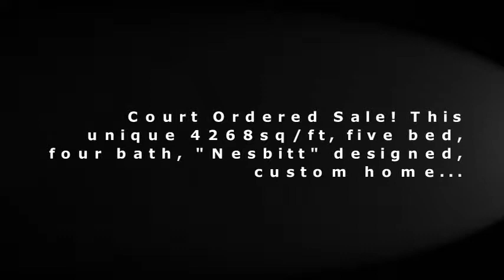408 Woodpark Court Kelowna, BC--Custom Home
Court Ordered Sale! This unique 4268sq/ft, five bed, four bath, "Nesbitt" designed, custom home is something to brag about! Located on a quiet cul de sac in prestigious Magic Estates. Adjacent to Knox Mountain Park you have nature at your doorstep and amazing privacy. Designer touches & custom millwork throughout this home give it a truly luxurious feel. Enjoy cooking in the gourmet kitchen with cork floor, large pantry and BBQ deck. The home boasts very spacious rooms. 2 furnaces. Ultra high end tinted windows with intern blinds. Heated garages. Walkout basement. Spa like steam room. Master suite with vaulted ceiling and private balcony overlooking park. Large ensuite. Beautifully landscaped back yard with underground sprinklers, multiple decks and large workshop with over sized door. In fact this home has so much parking it is perfect for boats, RV's, quads, dirt bikes and all the other toys!

REALTOR®
Trever Florko
Jason Neumann
Century 21 Assurance Realty Ltd
MLS®